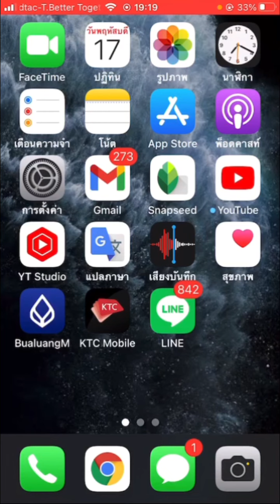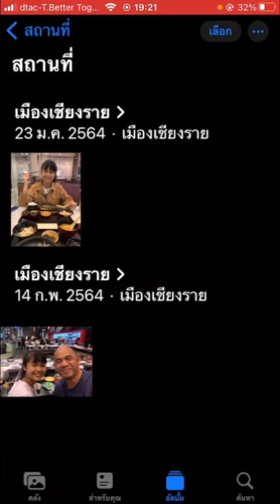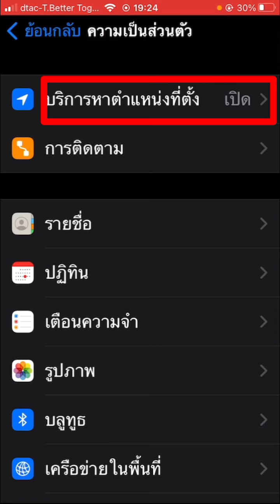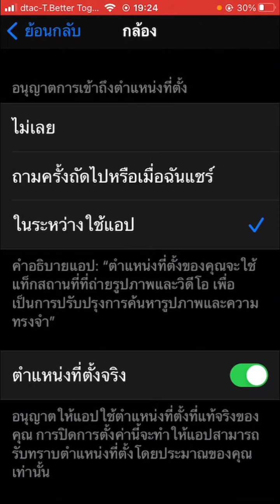หากอยากรู้ว่ารูปนี้ถ่ายที่ไหน กับใคร และเมื่อไร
เคล็ดลับการใช้โทรศัพท์มือถือ iPhone วันนี้กับ Zad  channel มาแนะนำวิธีการดูรายละเอียดว่ารูปภาพนี้ถ่ายที่ไหน  ถ่ายเมื่อไหร่ และถ่ายกับใคร มีวิธีการตั้งค่าเพื่อตรวจสอบสถานที่ และรายละเอียดได้ง่ายๆครับ แค่ต้องตั้งค่าแบบนี้ก่อน